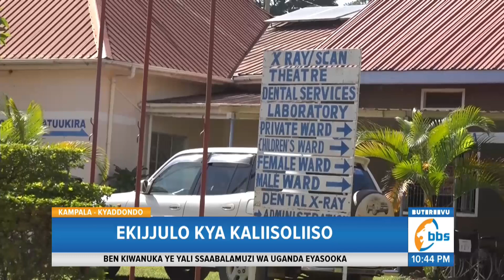Ekijjulo kya Kaliisoliiso kya Nkya, Ensimbi Ezinaavaamu za Kuzimba Ddwaliro lyabagudde ku bubenje